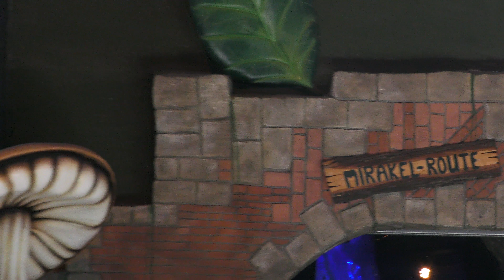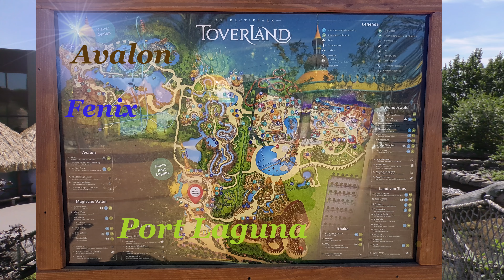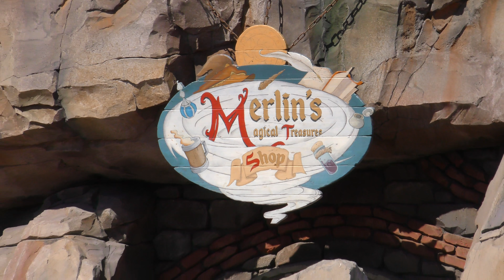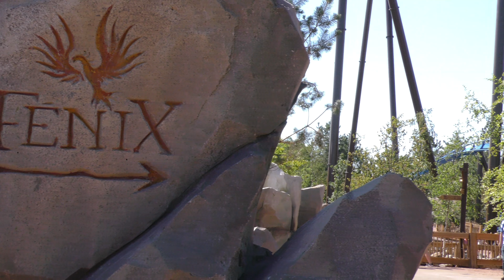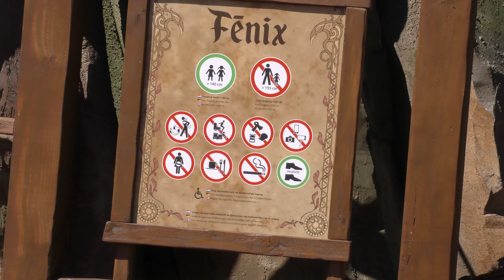Ride Check - Port Laguna, Avalon & Fenix @ Toverland (NEW 2018) German (4K | 60p)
In diesem Ride Check Video schauen wir uns im Detail die Neuheiten des Toverland an. Dabei fühlen wir nicht nur der neuen B&M Achterbahn "Fenix" auf den Zahn, sondern betrachten auch die beiden neuen Themenbereiche inklusive dem schönen neuen Eingang.

Andere Projekte:
(other projects:)
Games: